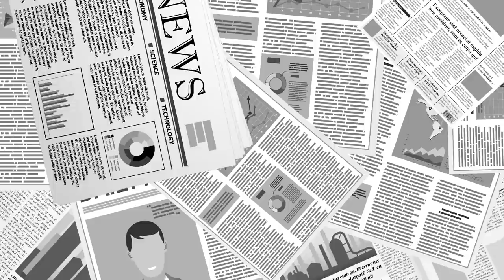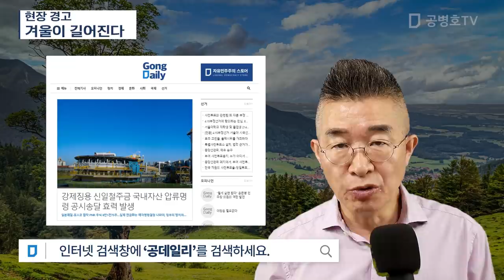현장 경고, 겨울이 길어진다. [공병호TV]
Bitcoin : 3MTW849AkP2ftLeSK2teZHMmzLu7Z83s9U